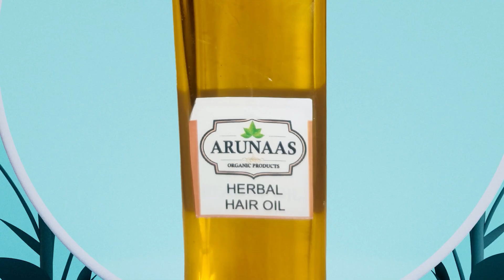కృష్ణాష్టమి spl video || pooja methods and timings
this is all about to giving you knowledge about our tradition
god
pooja
and organic life style and foods

god
pooja
Also share to your friends and family members. Keep Supporting us for more Interesting video.
Hello 🤩 friends welcome to Arunaaschannel this is my New video I hope you like this video